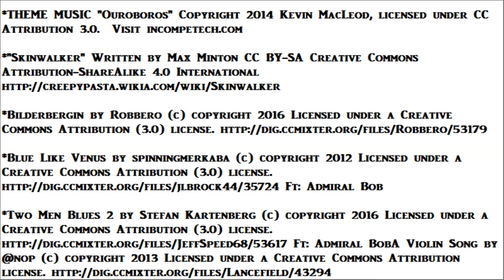Real skinwalker hunted in Flagstaff - Skinwalkers caught on camera - True skinwalker stories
The Skinwalker begins life as a medicine man.  He becomes attracted to the dark side.  He can shapeshift into the skin of any animal he has personally killed.  He is invulnerable to attack because any injury he may suffer will be passed on to other persons who are related to him by blood.

In 2016 economic recovery had not yet reached the rural areas of Arizona.  Max Bradley would go hunting with his dad Michael most every night.  Their target was coyote, twenty bucks per hide.  With luck they might bag a deer to feed the family.  Even though July 4th was a holiday, they had no luck that evening and Max regretted missing the fireworks in Flagstaff.

They didn't have a car, not even a four-wheeler.  Walking home, they cut across a corner of Indian territory... the Navajo Nation reservation.  The beam of Mike's flashlight illuminated some rocks covered with blood.  At first they thought coyotes were responsible.  When a pack of coyotes attack, they pick off one animal that is young or weak or old.

However, they were looking at the bodies of three deer.  Something had stumbled on their den but it was not a normal predator.  The dead animals showed no signs of being fed upon.  And they certainly had not been slaughtered for sport.  Michael told his son he suspected a Skinwalker.  Max objected.  A Skinwalker was a shaman, wasn't it?

Mike said, "I saw this once before, when I was your age.  Skinwalkers may no longer be holy men, but they are men, and they are just as susceptible to mental illness.  Maybe once in a generation one of these shaman will go mad.  Now that we have crossed its path we have only one chance to leave this reservation alive.  Either he hunts us, or we hunt him."

Max carried a .22 carbine.  His father had a shotgun.  They followed a trail of blood, until they came to an old mining camp.  The shack located there was little more than a foundation, surrounded by the few wooden planks that remained standing.  The crimson trail was now accompanied by human footprints and the footprints led up to the shack.

First they heard a chilling shriek like the howl of a tortured human soul.  Then they saw a naked man covered only with an animal hide.  The Skinwalker showed his face and blinked against the beam of the flashlight.  His face was painted white and he wore a leather necklace with a single bead of turquoise.  His lips curled into a snarl.

"Spread out," Mike told his son.  He began pumping his shotgun.  Max fired all the shots in his ten round magazine, then reloaded the .22 with a spare.  The medicine man seemed to be waiting until they ran out of ammunition.  Apparently he had not been hit by a single round, when he started walking towards the older Bradley.  He leaned forward as if to spit on the old man.  Instead he released a cloud of powder out of his puffed up cheeks, directly into Mike's face.

The dust had an immediate, narcotic effect.  Michael collapsed and while his son watched in horror, the Skinwalker made good his escape.  That night Maxwell carried his father home on his back.  It was two days before the paralyzing effect of the powder wore off.  After that Mike would speak only of leaving town, of moving out of state before the Skinwalker could track down his family.

And finally he told Max about, the first time, he had gone up against a mad shaman.  He was with Max's grandfather.  Except grandpa did not survive the encounter.  But that was not the worst part.  The worst part was when Michael saw grandfather again about ten years after he died... because the medicine man was wearing his skin.

THUMBNAIL CREDIT

real skinwalker sranch skinwalkers caught on tape caught on camera skinwalker stories
 trailer skinwalker sightings skinwalker movie full movie video skinwalker reddit skinwalker wiki  creepypasta documentary navajo are skinwalkers real supernatural navajo stories navajo mysteries how to become a skinwalker navajo skinwalker caught on tape true scary encounter horror stories